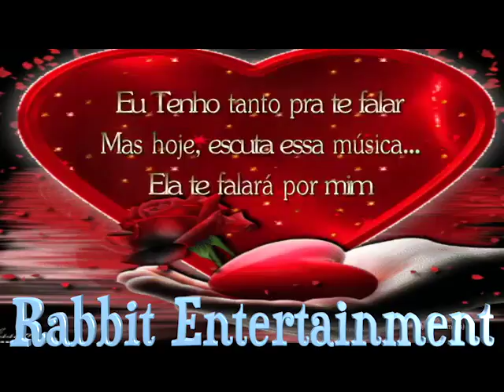Hoje Estou Feliz.(Jose A Coelho )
Rabbit Entertainment:a,Jose A Coelho Video /Production.( Hoje Estou Feliz) Studios  USA 2017.